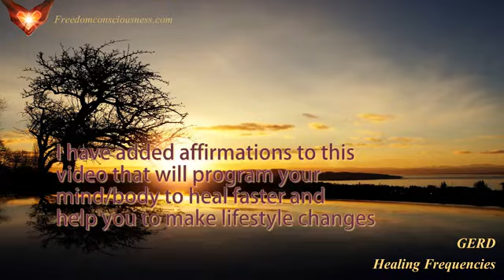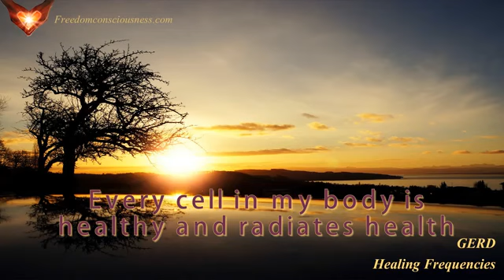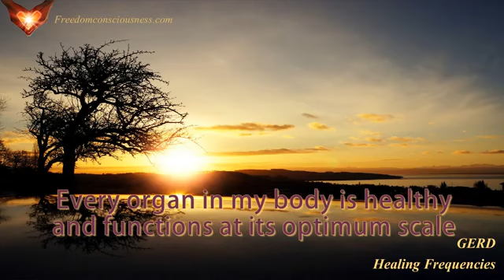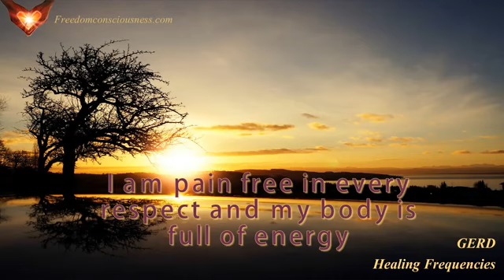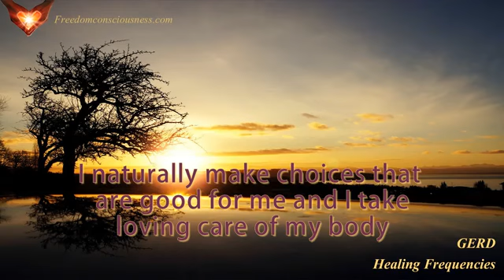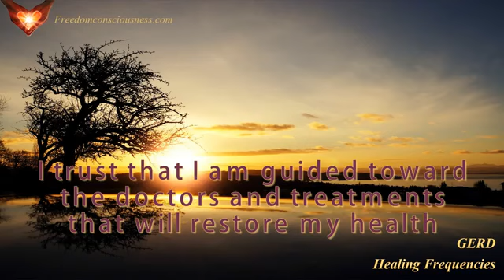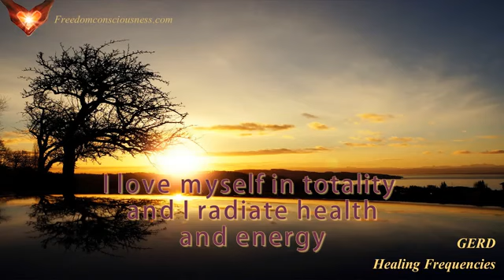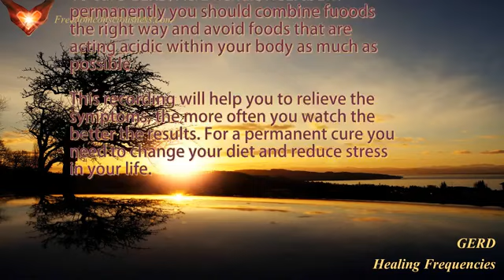♫ Frequência de alívio do Refluxo Gastroesofágico | Reduza o refluxo ácido (azia)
Se você gosta de ler sobre psicologia, autoconhecimento e relacionamentos, acesse o meu blog